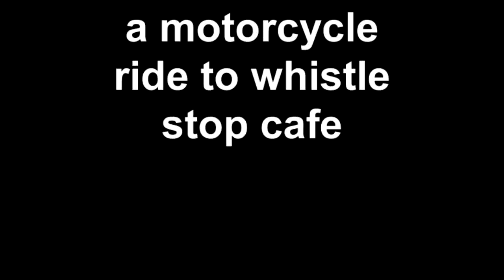motorcycle ride to whistle stop cafe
whistle stop cafe motorcycle ride